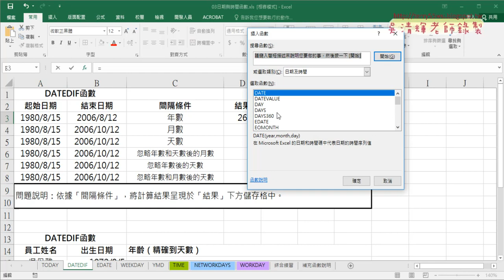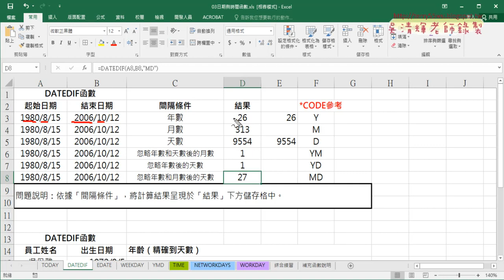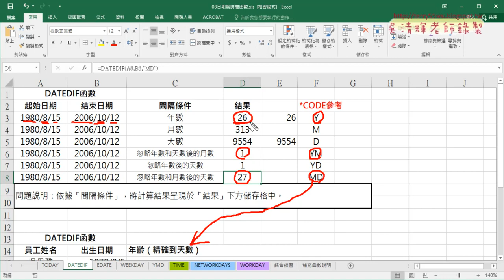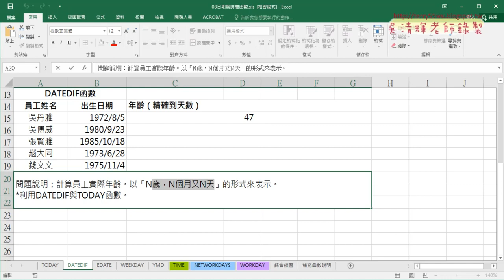05 用DATEDIF計算年與月